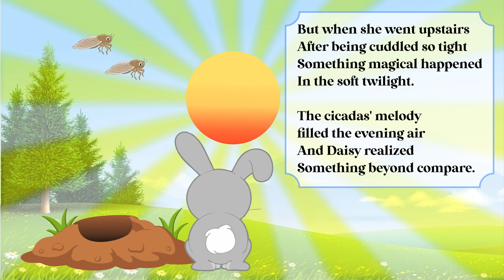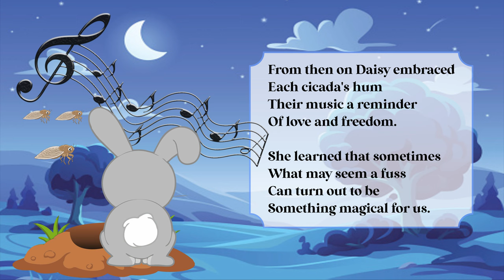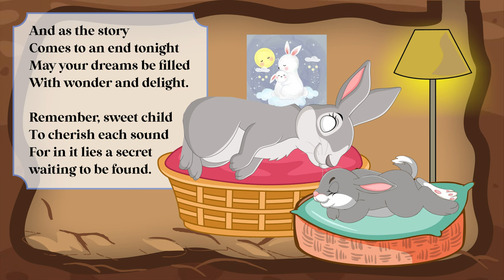Hush Cicadas! A Rhyming Bedtime Story!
Daisy is a sweet bunny and her mother is taking a much needed nap!  But the cicadas keep humming their tunes and Daisy is upset because she thinks it will wake up her mommy!  Let's watch and see what happens!